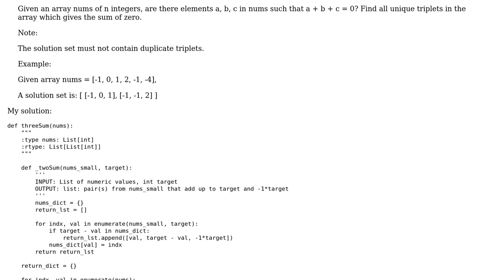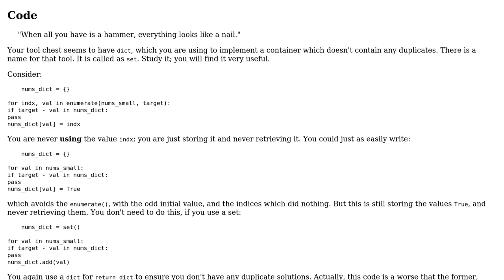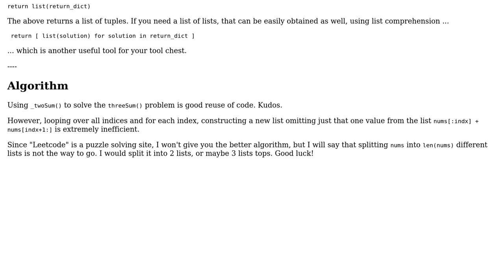Leetcode Three Sum in Python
With thanks & praise to God, and with thanks to the many people who have made this project possible! You are responsible for your own actions.